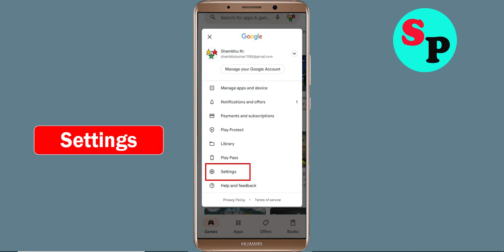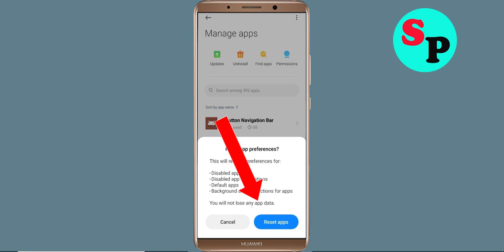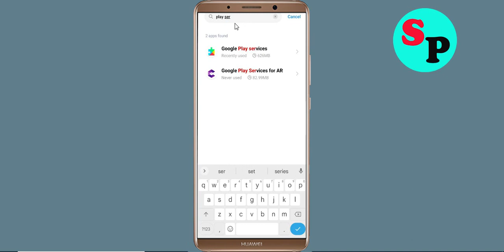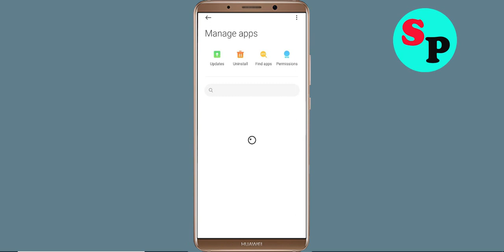Fix Can't Install / Download Craft World App in Google Playstore In Android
In this tutorial i will show you how to Fix Can't Install Craft World App Problem On Playstore | Craft World Play Store | How to fix can't download apps from google play store problem solutions | how to solve can't install app problem all this is covered in this video section |Fix Can't Install / Download Craft World App Problem On Google Playstore For Android

About Video:-
Hello friends, if you want to know about can't install Craft World app problem solve or how to fix can't install app problem on playstore then this video is for you because in this video i have told you about how to fix google play store can't install app or playstore can't download apps so please watch full video

how to fix can't install Craft World app google play store